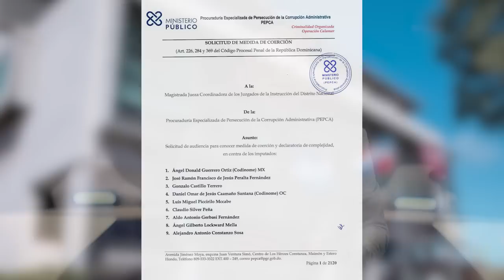Comprometedor Y Delicado Lo Que Encontraron En La Casa De José Ramón Peralta! -Revelación-.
José Ramón Peralta no estába supuesto a tener eso en sus manos!